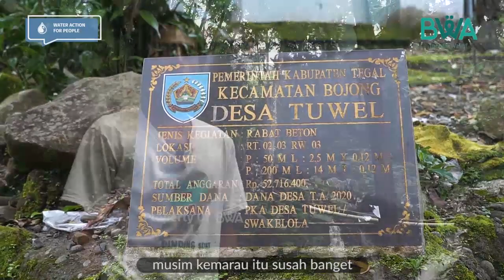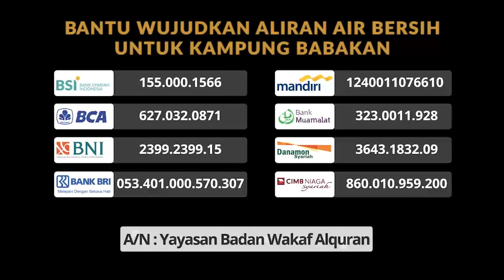Krisis Air Bersih! Warga Kampung Babakan Gunakan Air Keruh Untuk Minum Dan Wudhu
Tidak ada lagi sumber air bersih, ratusan kepala keluarga di Kampung Babakan, Kelurahan Tuwel, Kabupaten Tegal terpaksa menggunakan air sungai yang kotor untuk berwudhu, minum, dan MCK setiap hari.

Padahal, air sungai yang mereka gunakan sungguh tak layak konsumsi dan bisa mengancam kesehatan mereka di kemudian hari.

Masyarakat Kampung Babakan sudah berusaha sekuat tenaga untuk menghadirkan air bersih di desa tapi hingga kini belum juga ada hasilnya.

Yuk, bangun sarana air bersih di Kampung Babakan. Wakaf kita cegah mereka wudhu dan minum air sungai yang keruh.
Kirimkan wakaf terhebatmu sekarang di

Transfer wakafmu ke sini:
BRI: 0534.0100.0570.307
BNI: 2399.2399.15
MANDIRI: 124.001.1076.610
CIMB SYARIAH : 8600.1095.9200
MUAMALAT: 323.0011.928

Sertakan infak kode unik 324 di belakang nominal. Contoh: Rp100.324